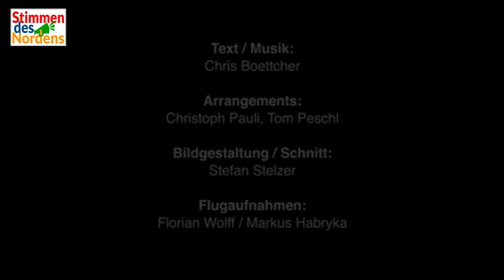Chris Boettcher: gegen Fremdenfeindlichkeit und Rechtsextremismus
Schluss mit den Hetzparolen!
Teilen und selbst Flagge zeigen:
Macht mit, dreht selbst euer kurzes (Selfie-)Video. Ladet es über unsere Facebook-Seite hoch, schickt es uns per WhatsApp oder E-Mail.
Lasst uns gemeinsam ein Zeichen setzen.
Lasst uns zeigen, dass wir mehr sind und unsere Stimmen gemeinsam lauter!